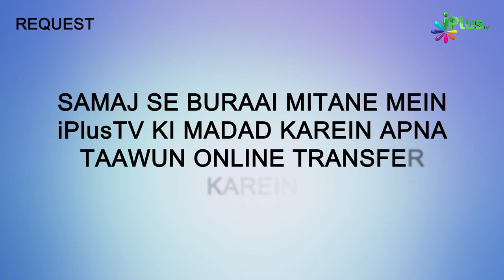Kya Dusri Shadi Karne Wala Mard Ayyash Hota Hai? | Dusri Shadi Episode 11 | Zaid Patel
Kya Dusri Shadi Karne Wala Mard Ayyash Hota Hai? | Dusri Shadi Episode 11 | Zaid Patel | Shaikh Shaban Bedar | Shaikh Kifayatullah Sanabili | Shaikh Sarfaraz Faizi | iPlus TV